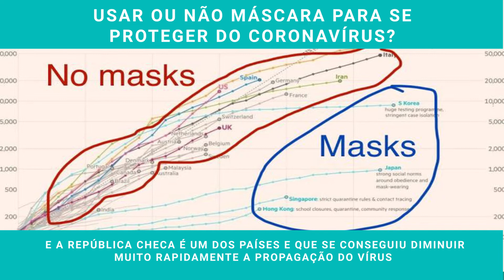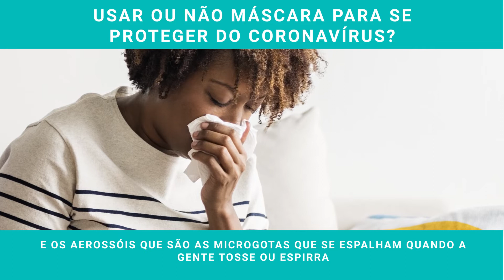Usar ou não máscara para se proteger do coronavírus?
O que os países tem feito para enfrentar a pandemia do coronavírus?

Além do isolamento social e da higienização mais rígida das pessoas e dos lugares, existe a questão do uso ou não da máscara facial.

Nesse vídeo a Dra Anna Carolina Hoff explica porque é indicado seu uso para diminuir a propagação do Covid-19.

Curta !
Comente !

HORÁRIOS DE ATENDIMENTO:⠀
📆 Segunda a Sexta - 7h15 às 18h⠀
ONDE ESTAMOS:⠀
📍 São Paulo/SP ⠀
Av Angélica, 2491, 9º Andar - Bela Vista, SP⠀
📍 São José dos Campos: ⠀
Rua Cel. João Cursino, 233 - Vila Adyana, SJC⠀